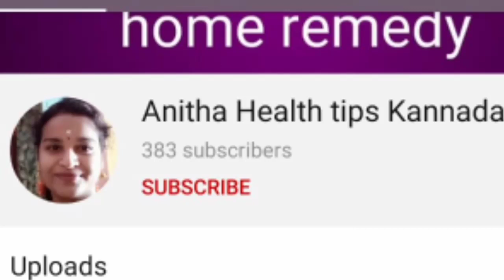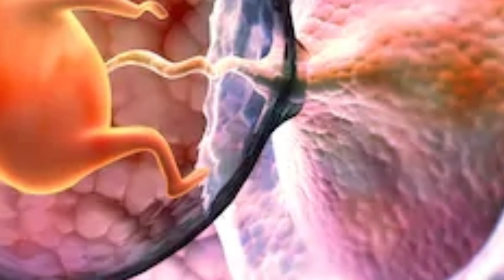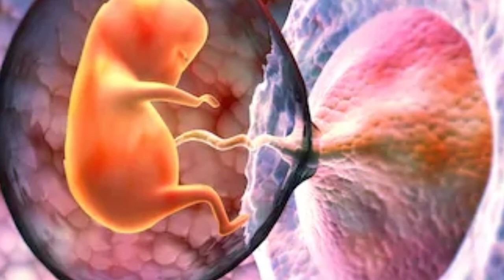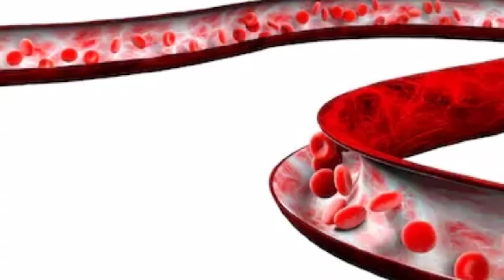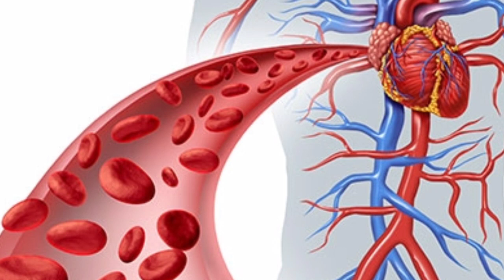ಚಿಕ್ಕ ಗರ್ಭಕೋಶ ಮತ್ತು ದೊಡ್ಡ ಗರ್ಭಕೋಶದ ಬಗ್ಗೆ ಮಾಹಿತಿ ತೊಂದರೆಗಳು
Hi everyone please follow safety tips during pregnancy time.